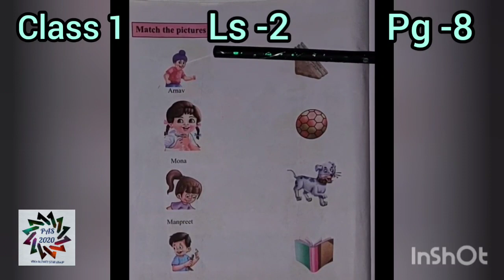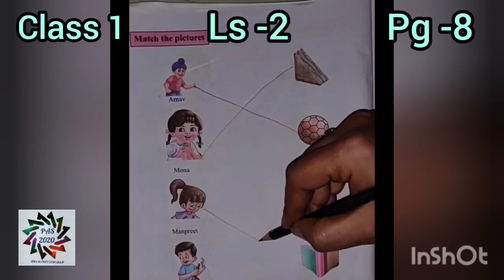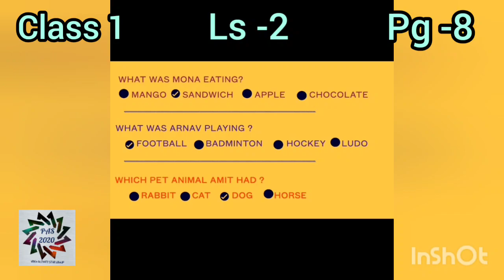CLASS 1...SUB: ENGLISH...LS -2...PG-8... Based on PAS